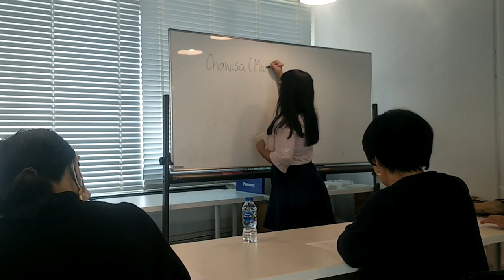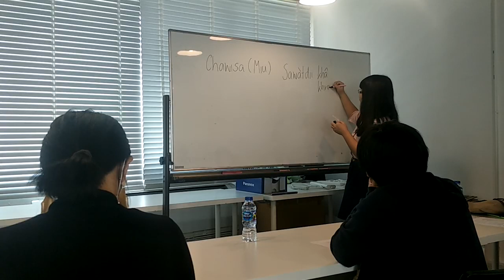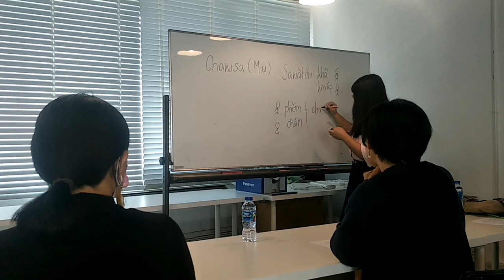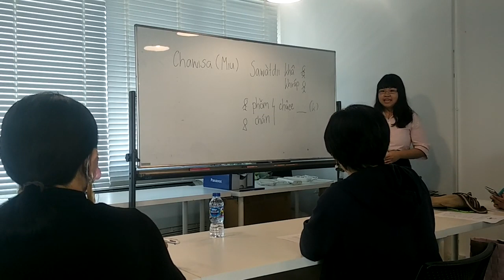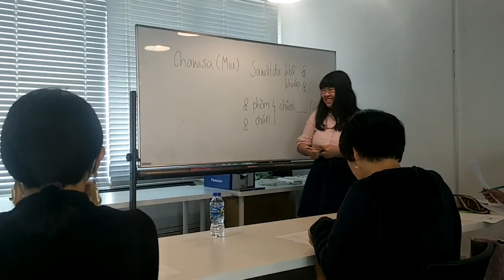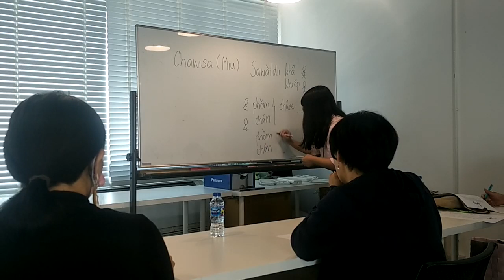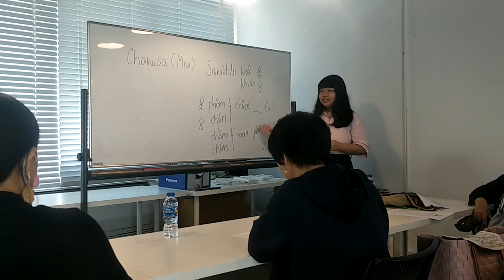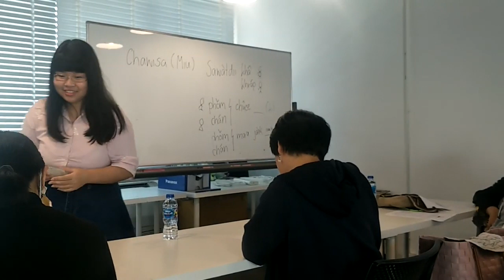Learn Thai by Miu